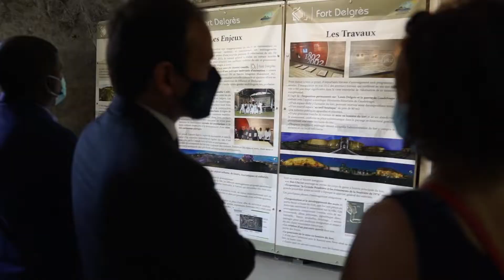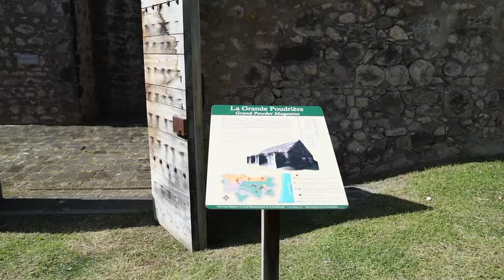Visite officielle de Cédric O - Visite du mémorial du sacrifice de Louis Delgrès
PATRIMOINE : VISITE DU MÉMORIAL LOUIS DELGRÈS

Le 14 juillet dernier, dans le cadre de la visite en Guadeloupe de Cédric O, Secrétaire d’état chargé de la Transition Numérique et des Communications électroniques, le Président du Conseil Départemental, Guy Losbar, a effectué, en présence du Préfet de région, Alexandre ROCHATTE, du Maire de Basse-Terre, André ATTALAH, de la conseillère départementale, Brigitte RODES, une visite au Fort Delgrès où se trouve implanté le mémorial Louis Delgrès.

L’occasion pour le Président Losbar d’annoncer l’organisation en 2022 de la commémoration des 220 ans du sacrifice de Louis Delgrès en collaboration avec les acteurs du patrimoine et du spectacle vivant mais également la mise en place d’animations permanentes au sein du Fort.